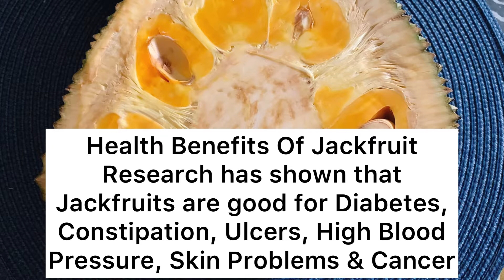Jackfruit Milkshake | কঠালৰ মিল্কশ্বে'ক | Easy And Healthy Jackfruit Banana Milkshake / Smoothie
Jackfruit Banana Milkshake - Well here’s a milkshake for jackfruit lovers or even better for the ones who don’t like it. Give it a try. You might like it. A great drink to cool down in summer and a healthy breakfast or afternoon drink for all ages.Thank you.

Do share your suggestions please. Also
remember that whatever ingredients are measured and used our most important ingredient that cooking will be incomplete is our love in it.
Cooking with love, caring and sharing is always a part of us. Thank you for all your time, love and support.

Farzana Rahman.